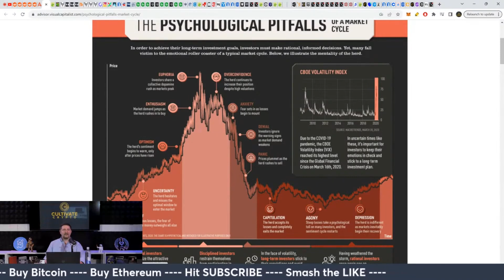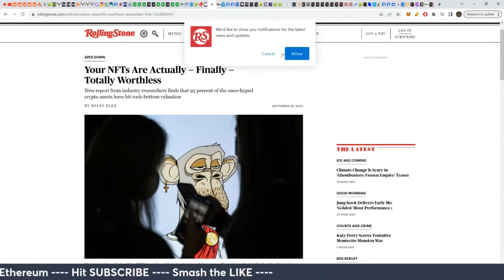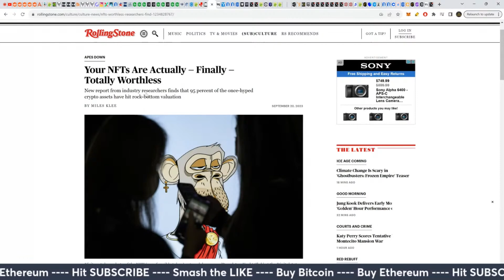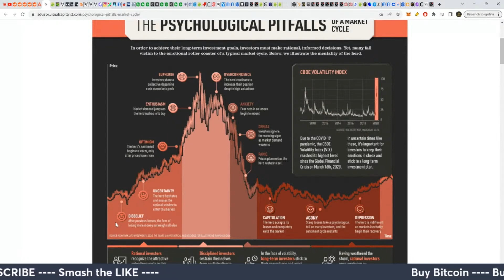This Is What The Psychology Of The Market Shows Us About Crypto